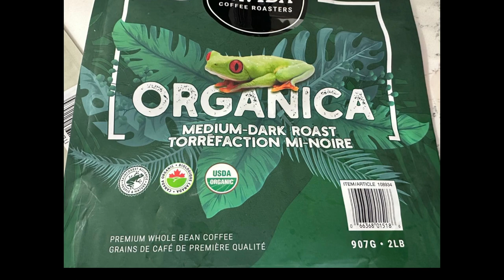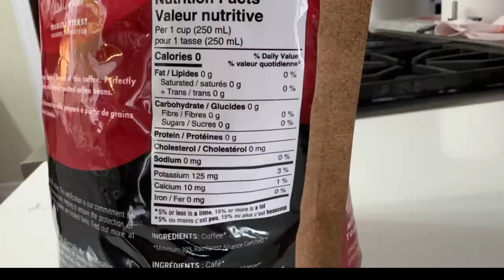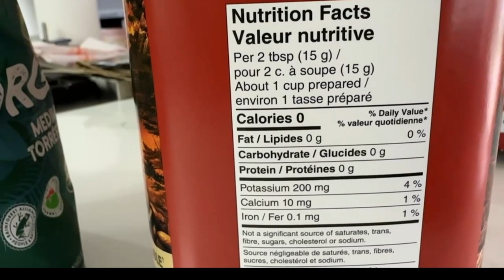Benefits from Daily Coffee 得益每日咖啡